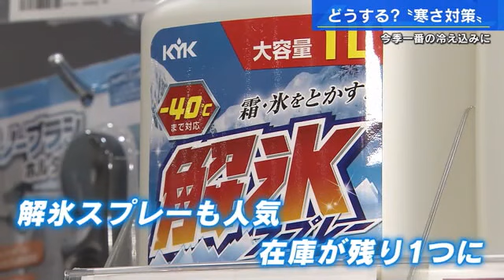「最強寒波」対策は大丈夫？ 水道管破裂防止にはタオル巻き 橋の上や日陰の路面凍結に注意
「最強寒波」の襲来で、２４日から厳しい冷え込みが予想されます。今一度抑えておきたい対策をおさらいします。